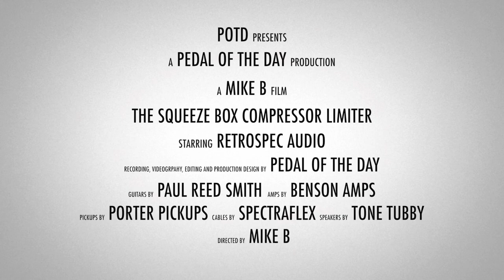Retrospec Audio Squeeze Box Compressor Limiter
This is a demo video of The Squeeze Box Compressor Limiter effects pedal from Retrospec Audio performed and produced by Pedal of the Day. for more effects pedal reviews and demos, and be sure to check out more of the videos here on our YouTube channel before you leave. Cheers!